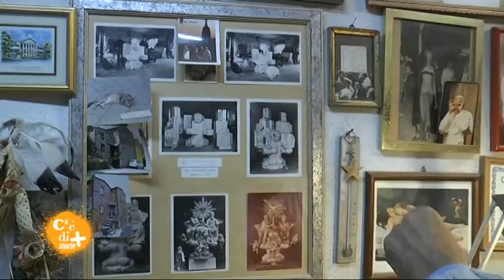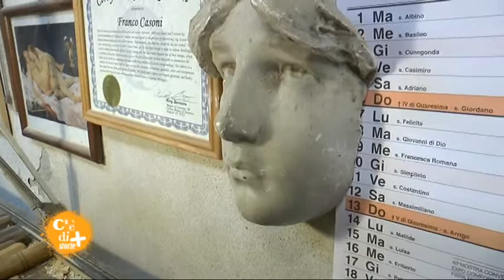C'è di più Storie - Franco Casoni